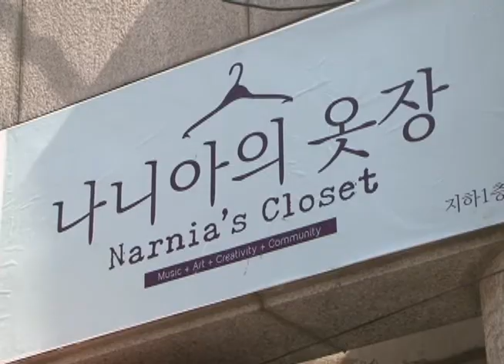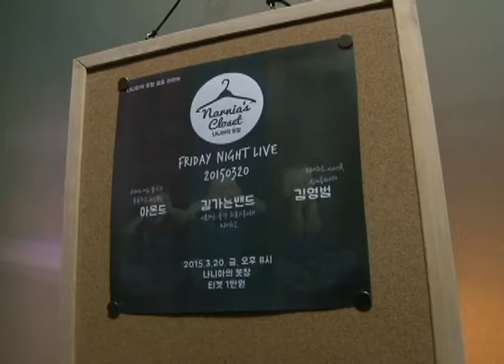[CBS뉴스] 다음 세대 기독 문화로 찾아간다